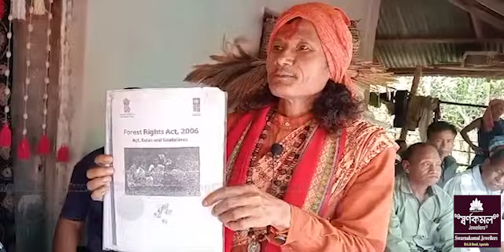Twiprasarokno Mwthangna Bagwi Mwtai bai Saphaijakkha Guruji Karna Bijoy Jamatia!..